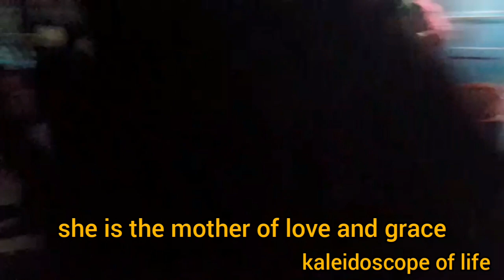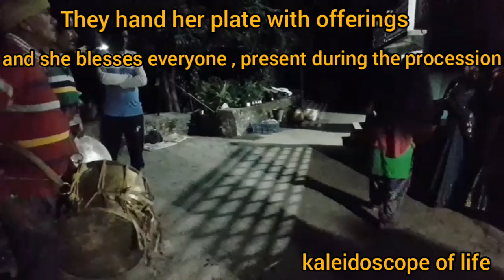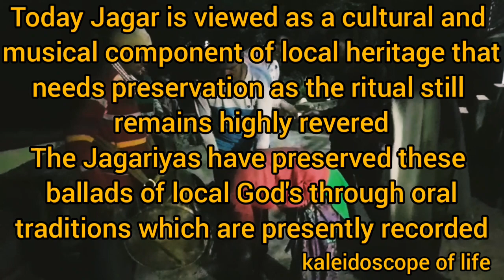Garhwali jagar kya hai ? | Jagar traditions and customs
This video is shot in a village of Uttarakhand  on the occassion of a pooja. The Jagar which is a traditional ritual in uttarakhand was performed by the Jagariyas. We shot the whole video to bring to you all the processions what goes in a Jagar.
It's an effort to preserve our culture by bringing to you more and more videos about our traditions. Hope you all enjoy and share it forward so the world  can know the forgotten traditions of india.